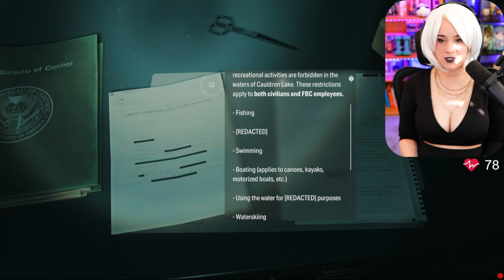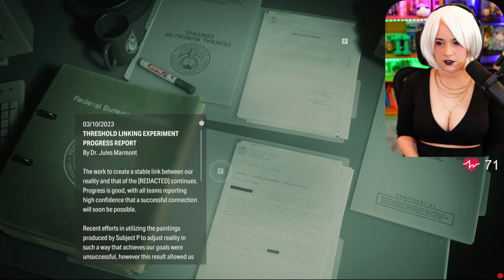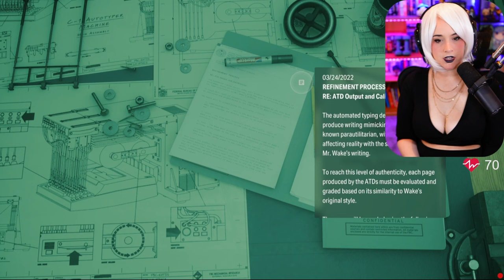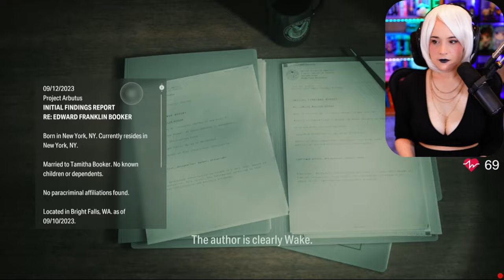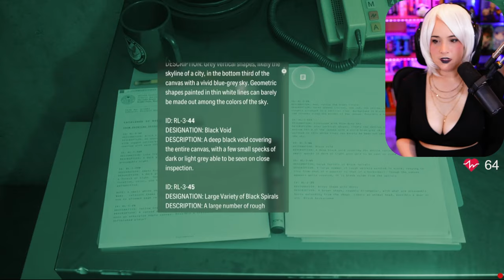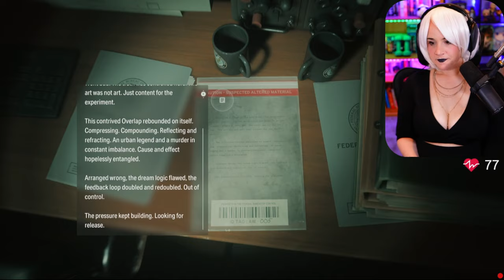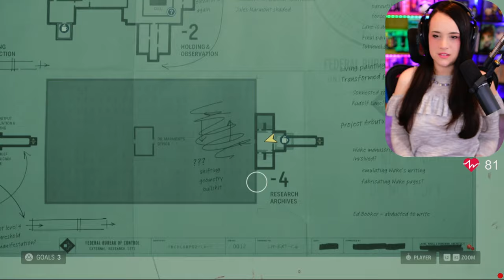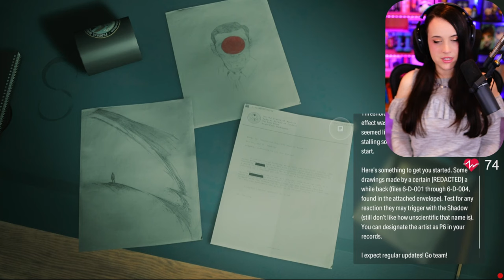Entertained by the Marmonts - THE LAKE HOUSE || Alan Wake 2 DLC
Let's play Alan Wake 2 The Lake House DLC!

I am playing this on PS5 and have played the first Alan Wake as well as Control with AWE dlc!